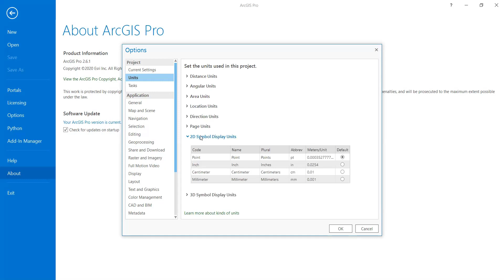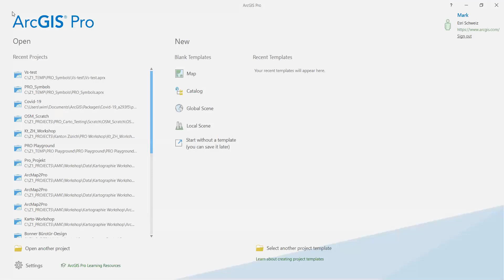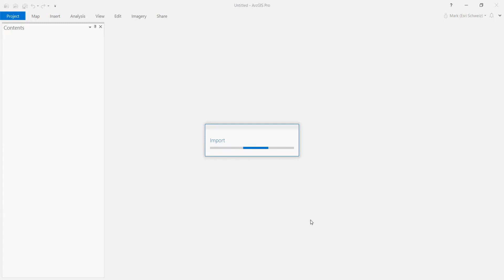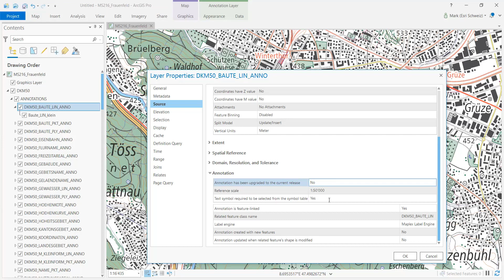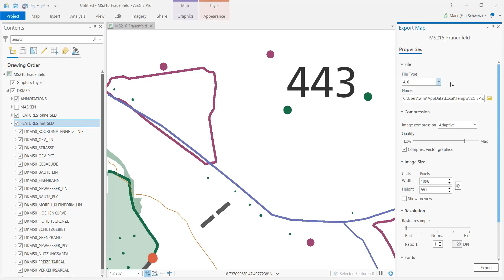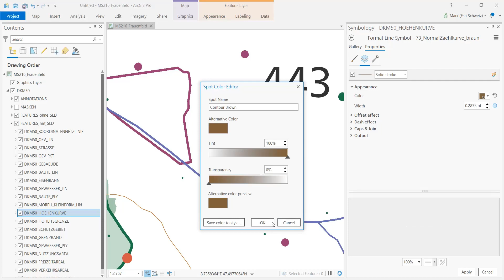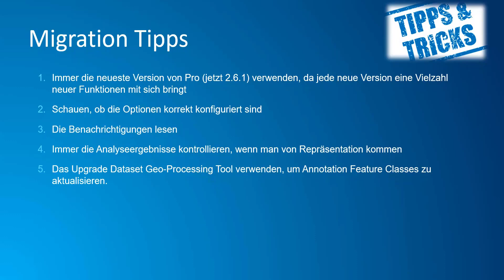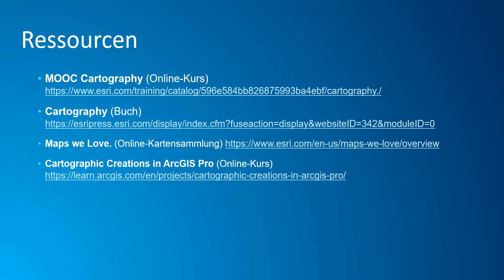Kartografie in ArcGIS Pro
Wie einfach Sie ein Kartenprojekt von ArcMap in ArcGIS Pro migrieren, zeigen unsere Experten in diesem Webinar.

Referent: Mark Wigley, Business Development Manager (Esri Schweiz AG)

Gerne unterstützen wir Sie beim visualisieren und Karten erstellen mit ArcGIS Pro